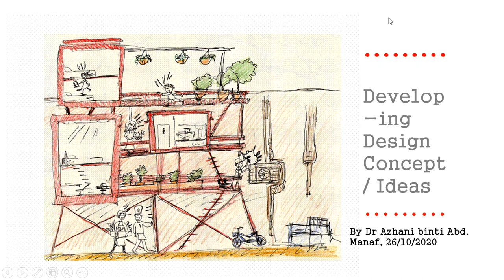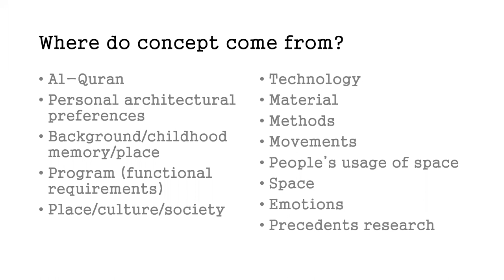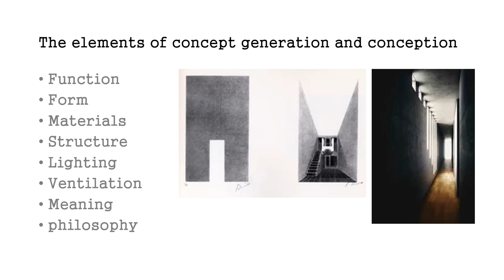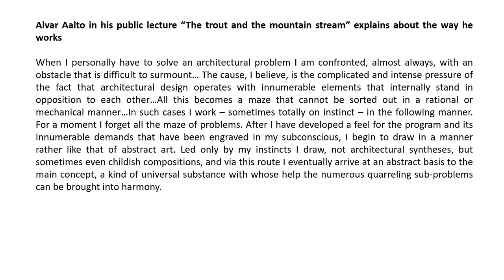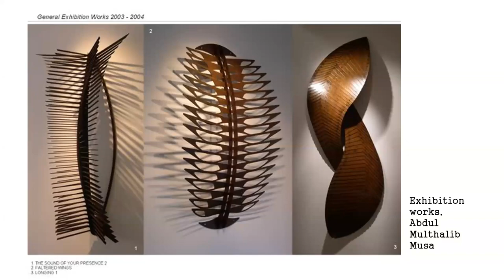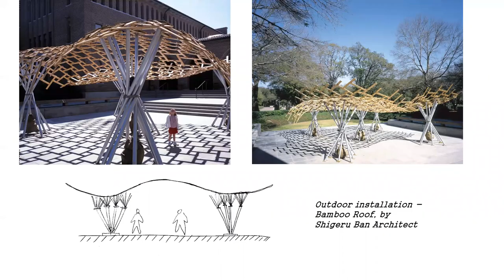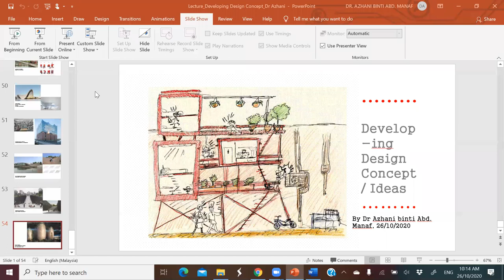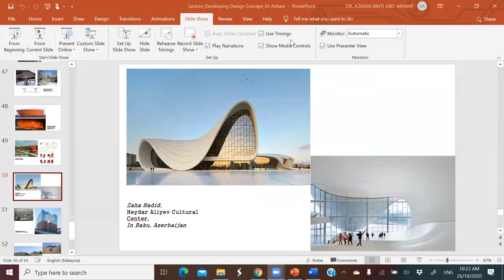Design Discourse 1: Developing Design Concept / Ideas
Design Studio 3 Lecture Series, Archi Dept, USIM, (week 2 – 26/10/2020, Speaker: Dr Azhani)